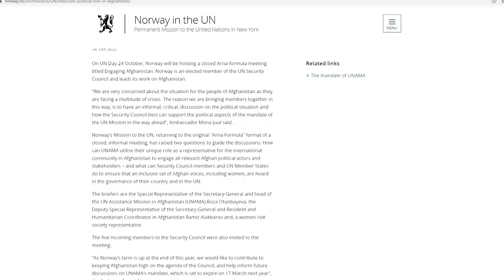ناروې د افغانستان د سیاسي وضعیت په هکله غونډه جوړ وي